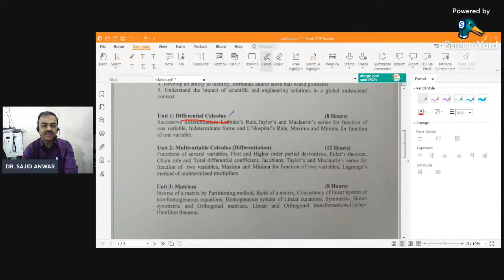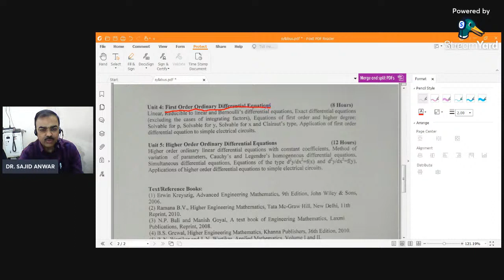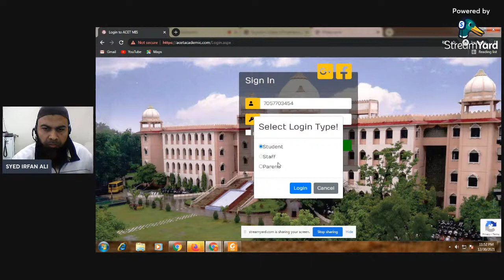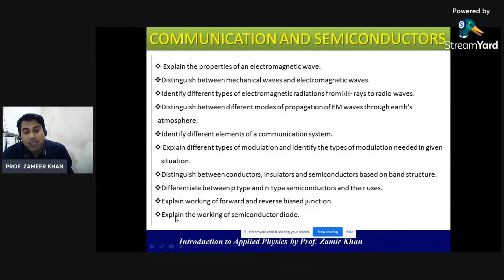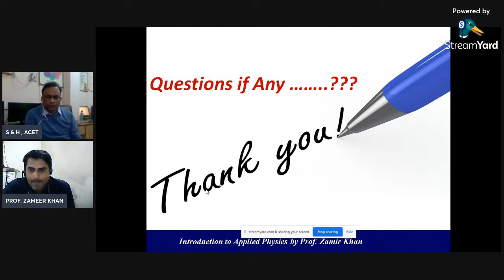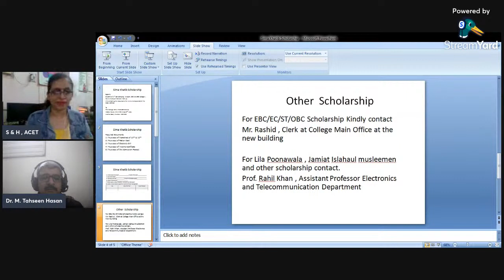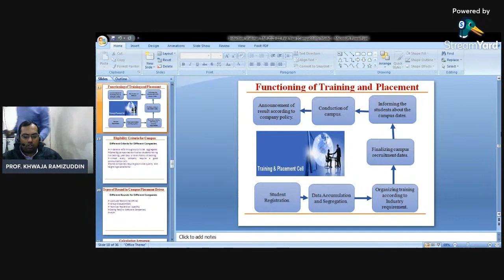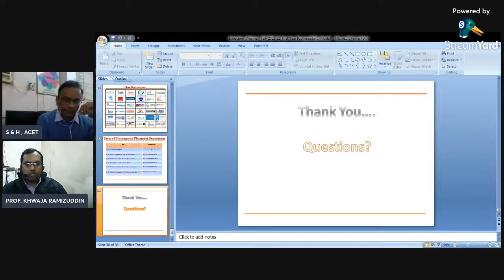DAY 2 - STUDENT INDUCTION PROGRAM